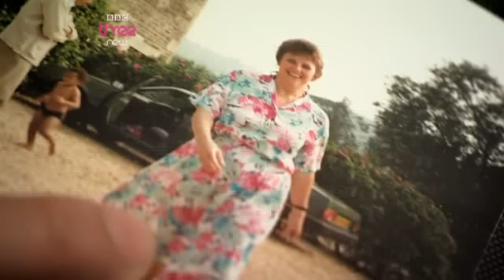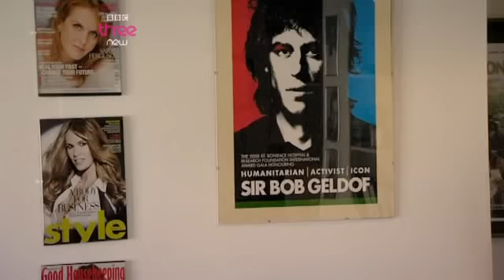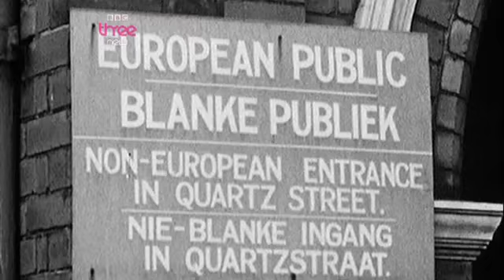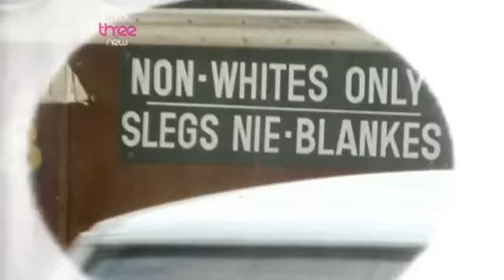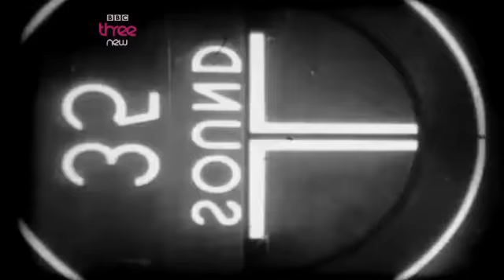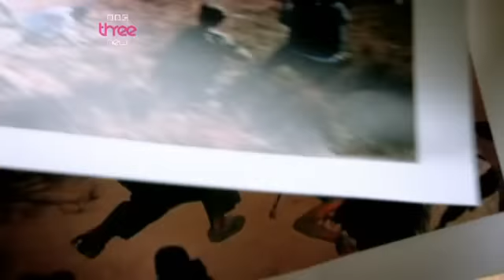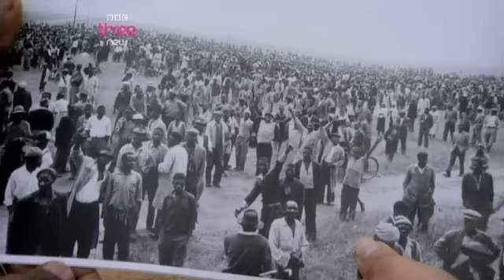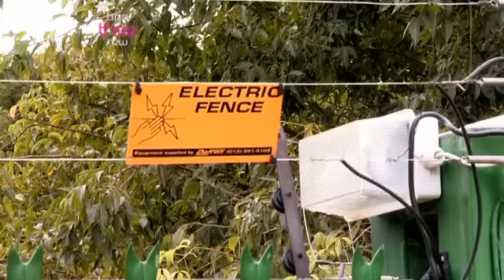Who is Nelson Mandela ?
You can see this video in 3D. Enjoy !

Actress Lenora Crichlow sets off to discover the story of
how Nelson Mandela brought peace to his country and
what he means to people there today. She uncovers a
more complex and fascinating picture of Mandela and his
country than she ever imagined, discovering a vibrant
Rainbow Nation but also learning more about the horrors
of apartheid and the extent of poverty and violence. On
her journey she unlocks the secrets of who Mandela really
is and why his achievements are so special and so
admired.

I own no rights for this video or music from the video.

I just wanna share with all this amazing documentary